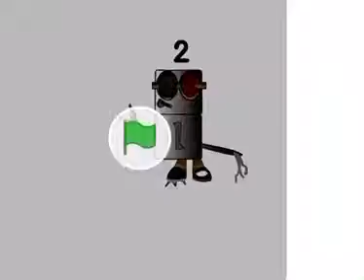Numberblocks basics band 35